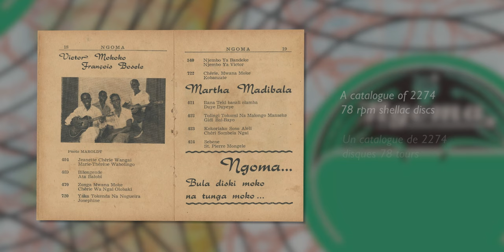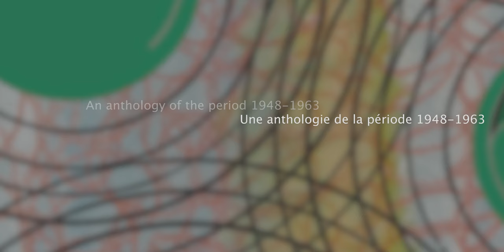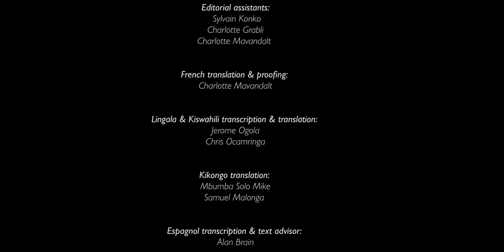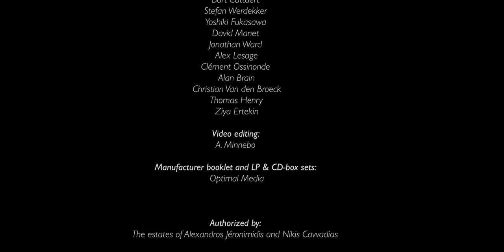The Soul of Congo - Treasures of the Ngoma label (Planet Ilunga)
Promotional video about the upcoming compilation (3LP + 3CD) dedicated to the legendary Congolese music label Ngoma.